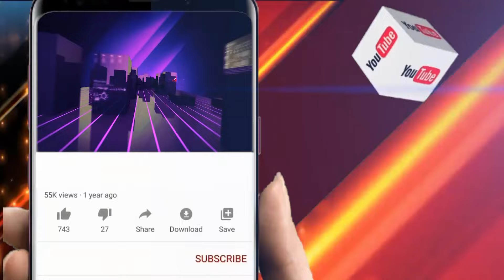ଧାରଣାରେ ବିଧାୟକ ନରସିଂହ ମିଶ୍ର ||Odisha Halchal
ଧାରଣାରେ ବିଧାୟକ ନରସିଂହ ମିଶ୍ର